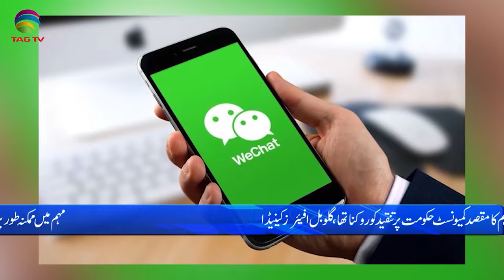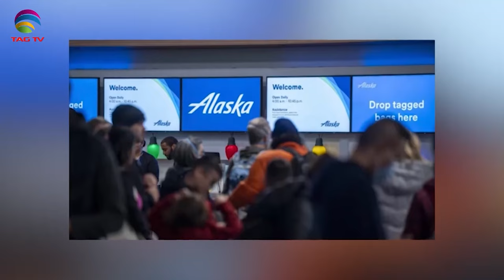International and Canadian News - October 24, 2023